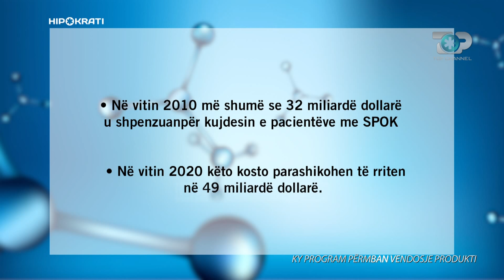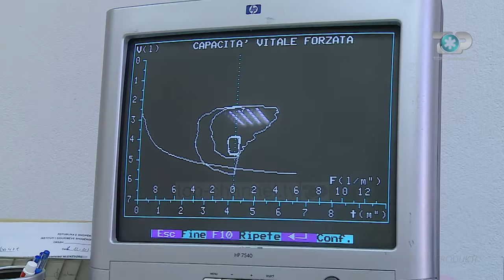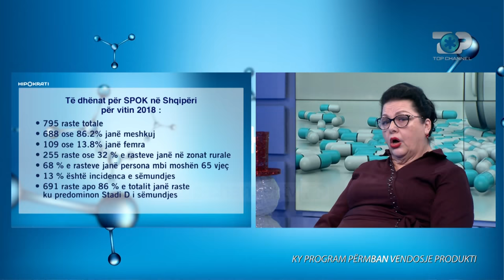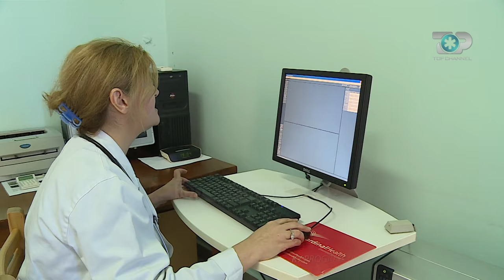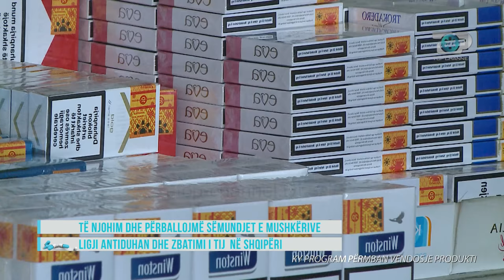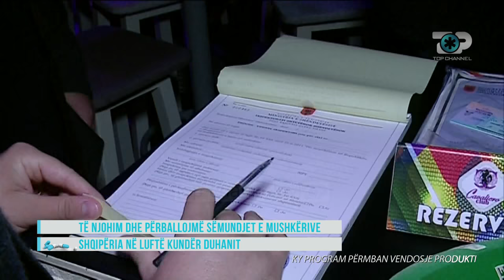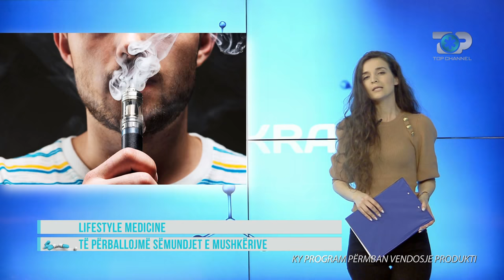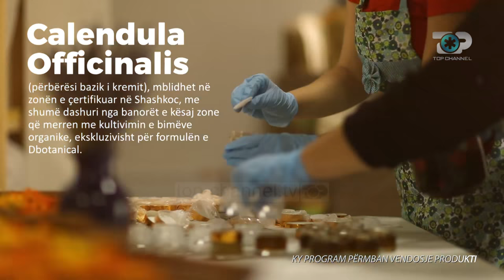Episodi i plotë: Të njohim dhe të përballojmë sëmundjet e mushkrive, 28 Dhjetor 2019, Hipokrati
Sëmundja Pulmonare Obstruktive Kronike (SPOK) karakterizohet nga një ngushtim i parikthyeshëm ose pjesërisht i rikthyeshëm i rrugëve ajrore. SPOK-u është shkaktari i pestë i vdekjeve në të gjithë botën dhe duhanpirja është shkaku më kryesor dhe i zakonshëm i krijimit të kësaj patologjie.
Çfarë është sëmundja pulmonare obstruktive kronike (SPOK)?
Cilët janë shkaktarët e SPOK dhe sa ndikon duhanpirja dhe smogu?
Cilat janë ekzaminimet ndihmëse të SPOK?
Cilat janë shenjat dhe simptomat që shoqërojne këtë sëmundje?
Çfarë është terapia e trefishtë për pacientët me SPOK?
Gjithçka, në Hipokrati